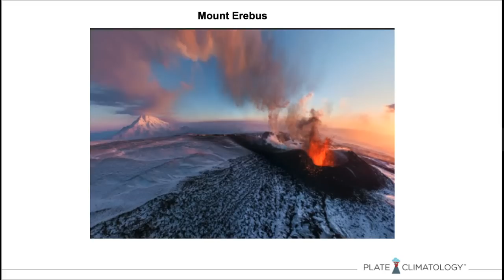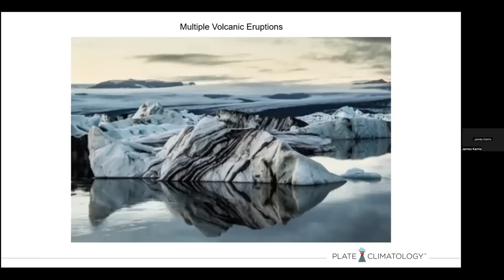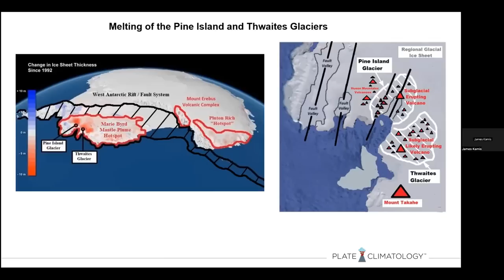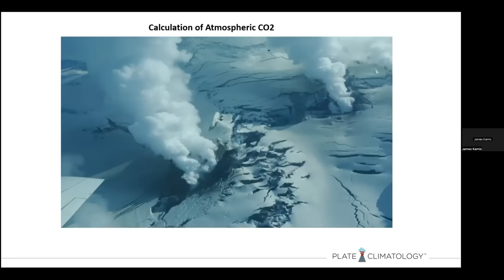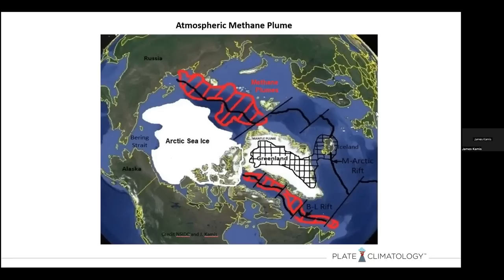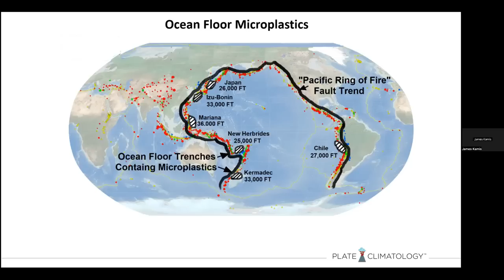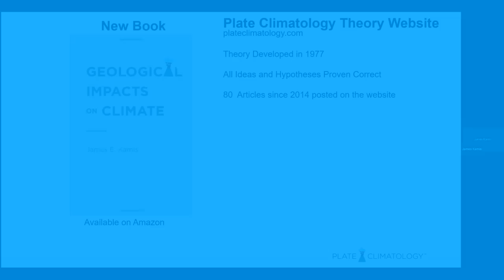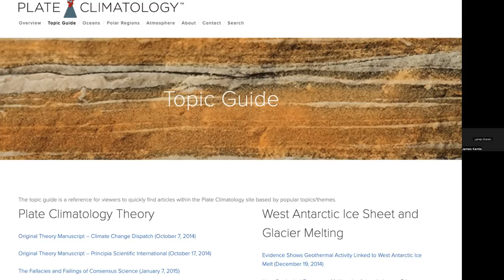James E. Kamis: Geological Impacts on Climate | Tom Nelson Pod #121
James Edward Kamis is a retired Geologist with forty-two years of experience. He has a Bachelor of Science degree in Geology from Northern Illinois University and a Master of Science degree in Geology from Idaho State University. More than forty-six years of research has convinced him that geological forces significantly influence, or in some cases, completely control climate, and climate-related events as per his Plate Climatology Theory.

June 2023 book by James E. Kamis: “Geological Impacts on Climate”